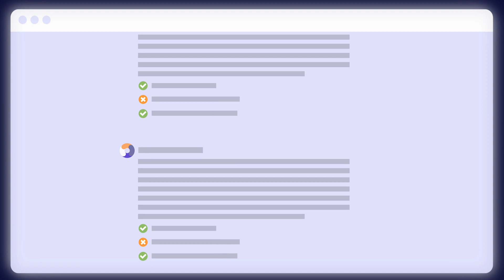Alix van Faculty of Skills [Nederlands]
Alix is de AI-coach van Faculty of Skills. Met Alix krijgen deelnemers binnen een minuut uitgebreide, inhoudelijke feedback op hun roleplays in TrainTool. Het is de enige toepassing van artificial intelligence in een trainingsoplossing waarmee deelnemers feedback krijgen op wát ze zeggen.